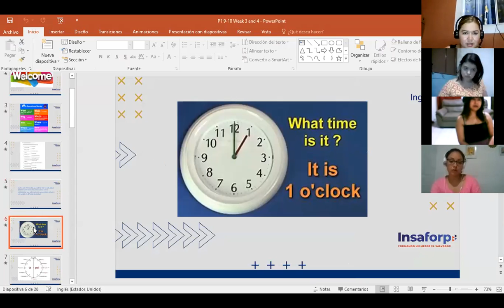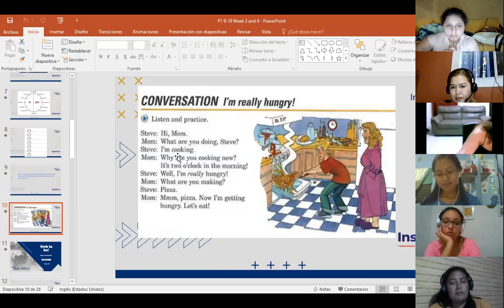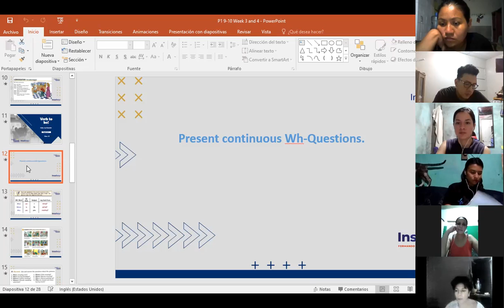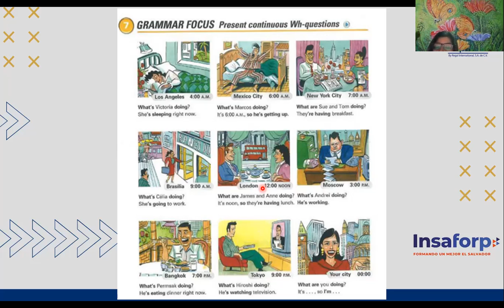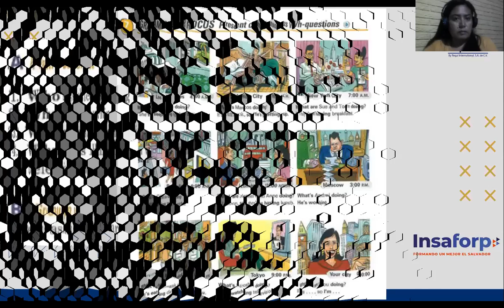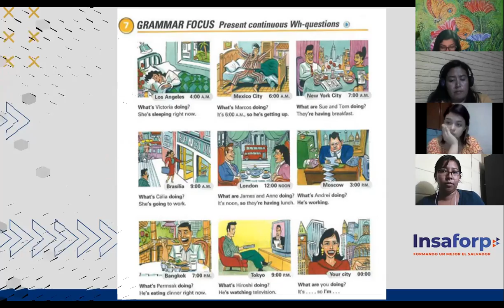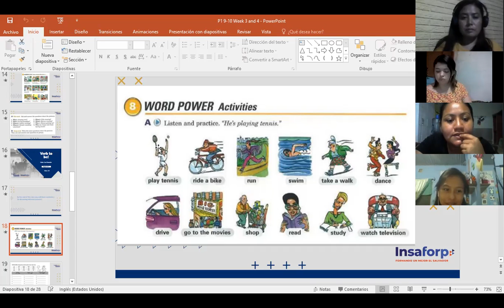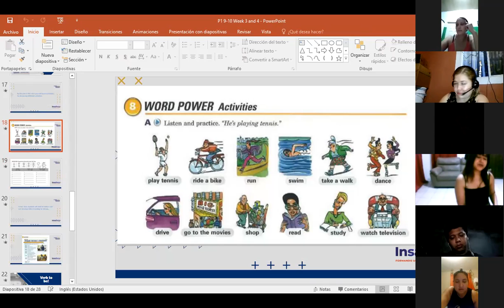Ingles Corporativo-Day 12 Present Continuous P1 9-10